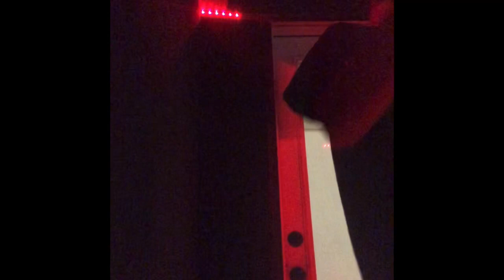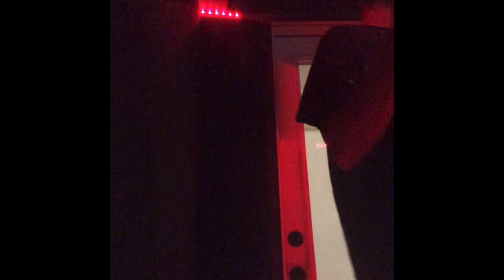I MADE MY FIRST VERSE EVER 😱 Am I a RAPPER?!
Forgot the music wasn’t playing through the speakers so skip to 2:37 ‼️